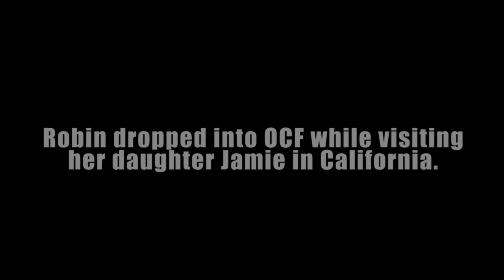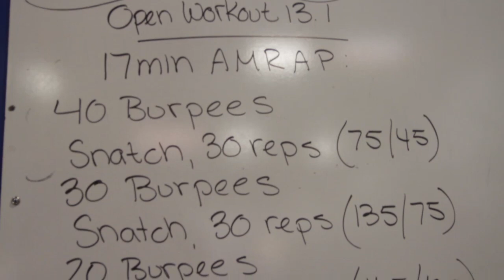From Couch to Capable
Fourteen years ago, Robin Edds had bariatric surgery. She went from 330 lb. to 150 lb. Life, however, wasn't much better.

"If I had to do it over again, I wouldn't do it," the 50-year-old from Brownstown, Michigan, says of the procedure.

At her heaviest, Edds could barely care for her children, and she couldn't clean her house or walk while carrying anything.

"I was pretty much kind of an invalid even though I was able to walk," she explains.

After losing 180 lb., she was in a similar state.

"When I finally got to 150 lb., my fitness wasn't any better. I still really couldn't do anything. The only thing that was different was my clothes size."

Edds stayed that way for 12 years.

Today, after a year at CrossFit DownRiver, Edds has lost an additional 35 lb.

"Now I'm excited about life," she says.

Edds adds: "I thought when I had bariatric surgery that it was gonna solve my fitness problems as well as my weight problems, and that didn't happen."

Before CrossFit, her goals were simple: get off the couch, go to the grocery store, clean the house.

"Now my goals are: I'm gonna get a higher box jump, and I'm gonna lift more weight, and I'm gonna live life to the fullest because now I have those capabilities."

Video by Gary Roberts.